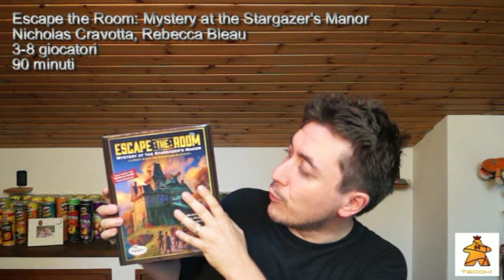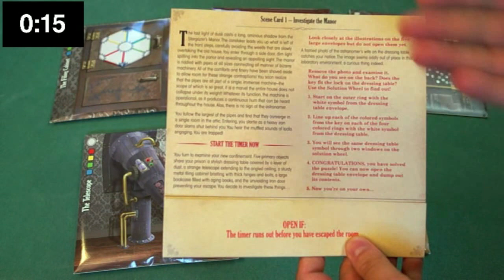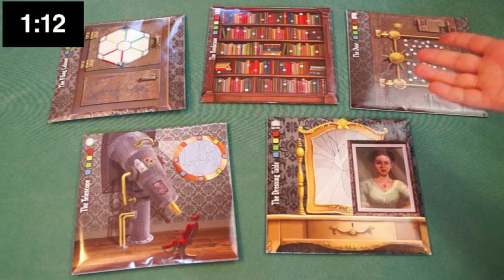Recensioni Minute [127] - Mystery at the Stargazer's Manor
Un esperimento di portare una escape room a casa vostra... tutto compresso in una scatola!